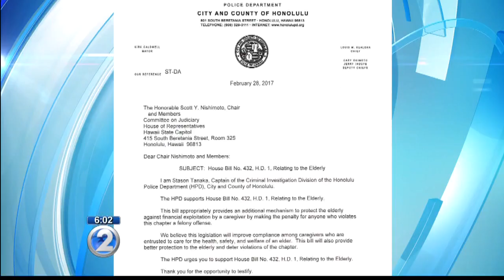Lawmakers consider making financial abuse by caregivers a felony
Financial abuse against the elderly can include misusing ATM cards, stealing checks or overcharging for in-home care provider services.